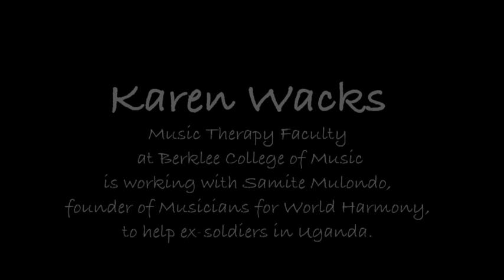Art for Heart meets Karen Wacks_Music Therapy Teacher at Berklee College of Music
Art for Heart is a space for inspiration. We are a team of Berklee College of Music students and Alumni, Yoojin Jung (Korea), Cristina Vaira (Italy) and Tracy Yang (Taiwan), and we want to share stories about artists who found the purpose of their lives by following their dreams and helping the others through their talents.
These artists are making the difference in the world by sharing their gifts and their love.
We believe that each one of us were born with talents and we also believe that when we follow what we were called for in this life, we create happiness for ourselves and for the others too.
If we do what we love we generate Love, joy and happiness. These feelings were made to be shared in order to be strengthened!

This is our first video: Professor Karen Wacks talks about her fantastic journey in Uganda and how this experience changed her life!
We want to share positive stories with you to keep going to be inspired and eventually give you an inspiration.